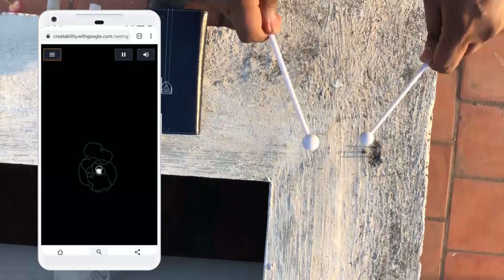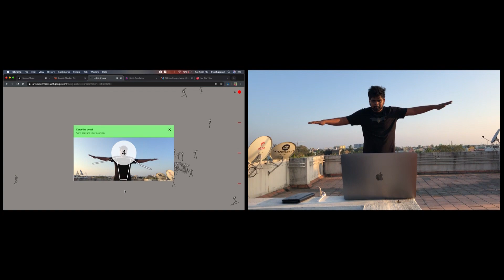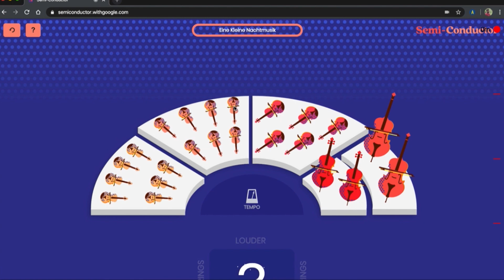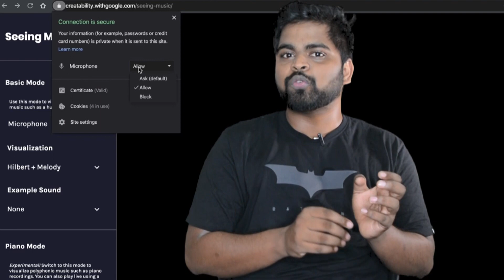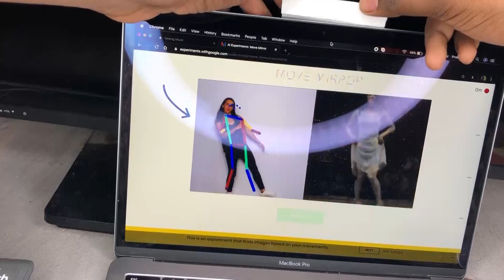5 Websites to Try in Lockdown Period | TechReels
This video suggests 5 websites which all need to try during the lockdown period to kill the time.

இந்த வீடியோ 5 வலைத்தளங்களை பரிந்துரைக்கிறது, அவை அனைத்தும் இந்த ஊரடங்கு உத்தரவு, தனிமைப்படுத்தல் காலத்தில் முயற்சிப்பது நேரத்தை கடக்க உதவும்.